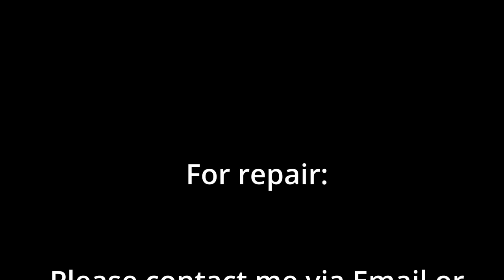BMW GPS module repair (AI VOICE)